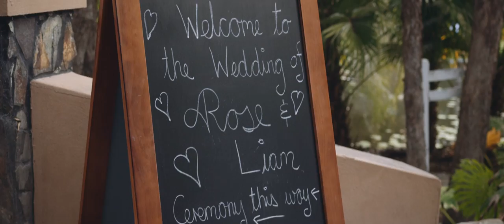Rose + Liam - Featurette Wedding Film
Rose + Liam''s featurette wedding film was captured in the beautiful hinterland of the Gold Coast. Our award winning cinematographers capture more than just footage, they capture the true romance of your day. All moments are captured on our exclusive RED EPIC Dragon, a cinematic camera straight out of LA. To view more of our creative work visit our